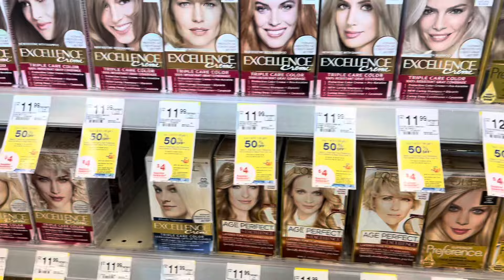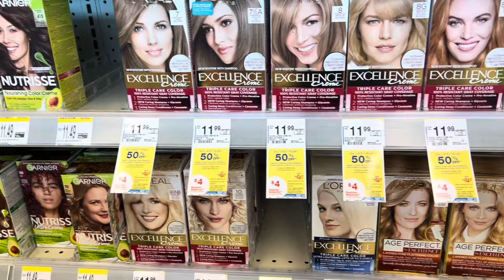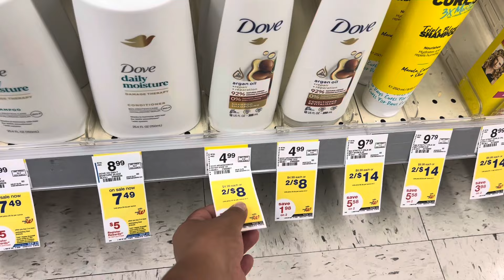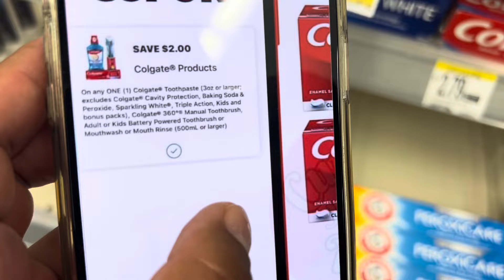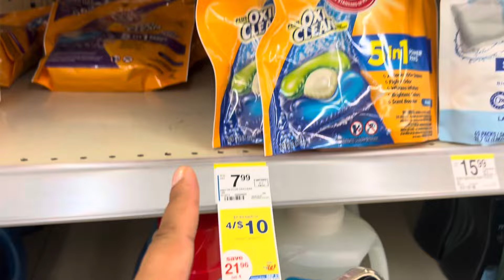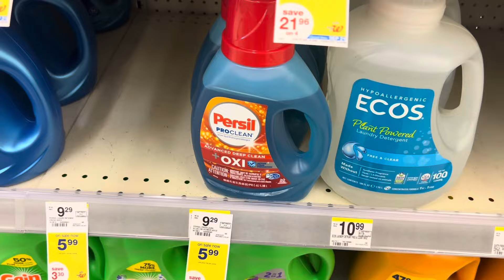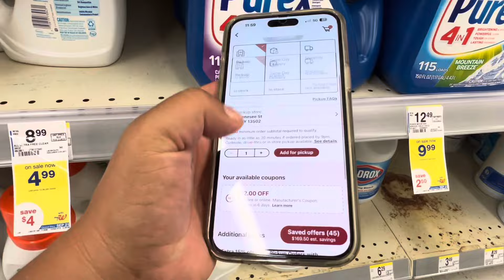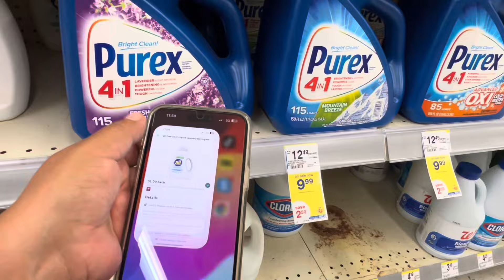Walgreens🔥SCOTT, DOVE, LOREAL, mas super ofertas 🔥🔥🏃🏽